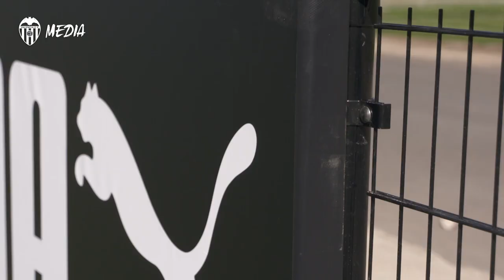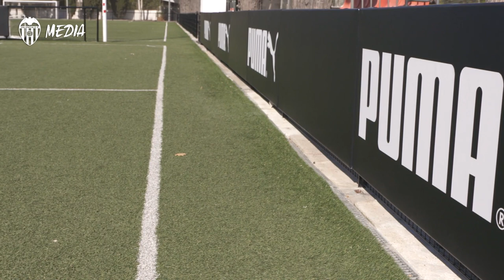LA ACADEMIA APUESTA POR EL FÚTBOL 8 MÁS SEGURO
Para jugar al fútbol y disfrutar de la forma más segura. Ese el objetivo con el que la Academia del Valencia CF ha procedido en las últimas semanas a renovar las vallas de protección de los campos de fútbol 8 donde los más pequeños han empezado en este mes de noviembre las competiciones oficiales.

Rennovation work at the Ciudad Deportiva has included an update of the fence that surrounds the pitches. The VCF Academy want those under their care to develop as players and people, but also want that to occur under the safest of conditions. That is why in recent weeks some important maintenance work has been undertaken on the 8-a-side pitches, updating the protective fencing.